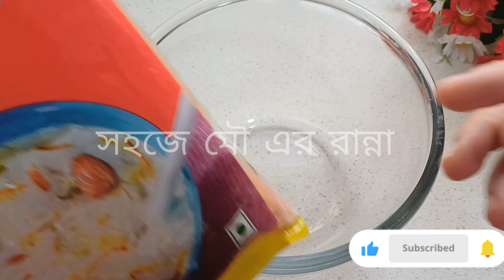इस आसान तरीके से बहुत ही कम चीज़ो के साथ बनाए नवाबी सेवइया Eid Special Custard | Nawabi Semai Recipe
INGREDIENTS:
3-4 tbsp ghee
patli sevaiya
1/4 cup powdered sugar
2-3 tbsp milk powder
1 ltr milk
2 tbsp cornflour
2 tsp custard powder
1/2 cup sweetened condensed milk/200 gms
Nuts to garnish